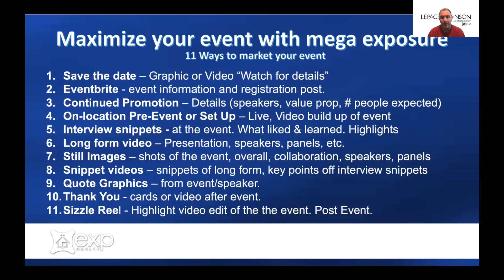Massive Exposure for Real Estate Events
In this video Craig LePage discusses 11 ways to promote one real estate event and get massive exposure for your brand, your message and your event.
Craig LePage is co-owner of LePage Johnson Group at EXP REALTY with business partner Shelley Johnson .  LePage johnson is one of the nations top 5% mega teams that generates over $1.5 million annually in change GCI.